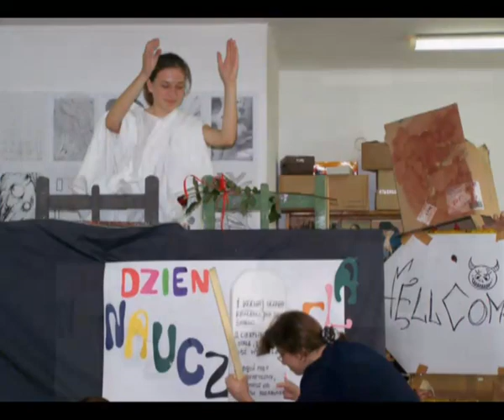Opowieść o 30 latach Liceum Plastycznego w Krośnie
Przemówienie Dyrektora Zbigniewa Glenia na uroczyste zakończenie obchodów 30-lecia Liceum Plastycznego w Krośnie.
(Wersja szybka - wersja oficjalna opowiadanie wraz z dygresjami to ok 30 do 1 godz)